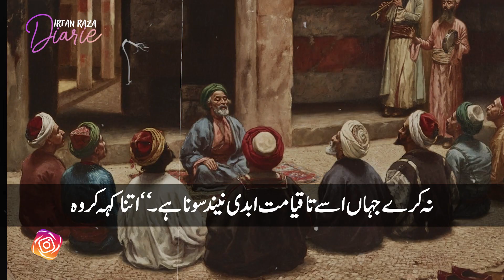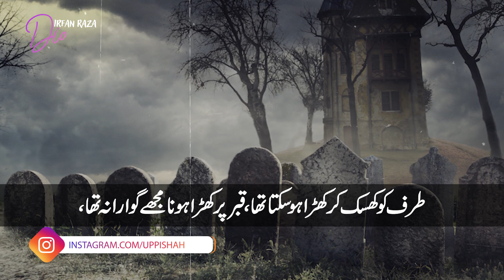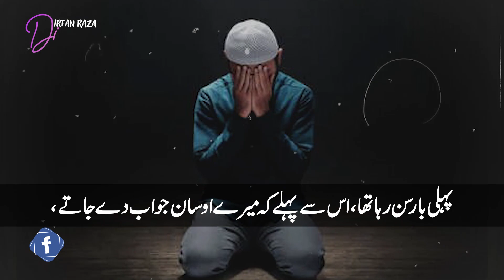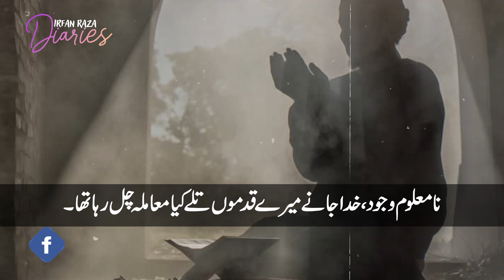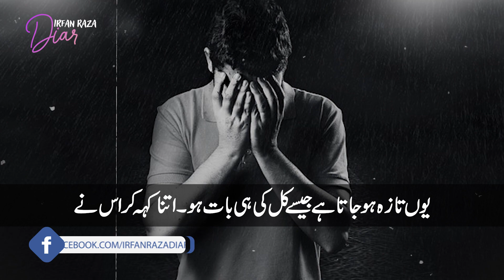Azaab e qabr Irfan Raza Diaries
’قبر کا عذاب کتنا دردناک ہوگا ‘
عذابِ قبر کے حوالے سے ایک چرواہےکا آنکھوں دیکھا حال